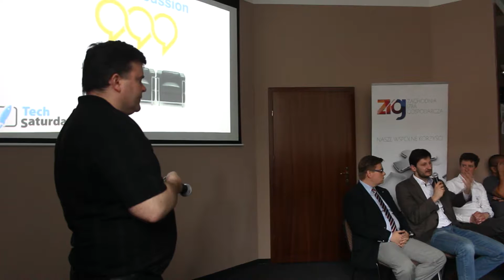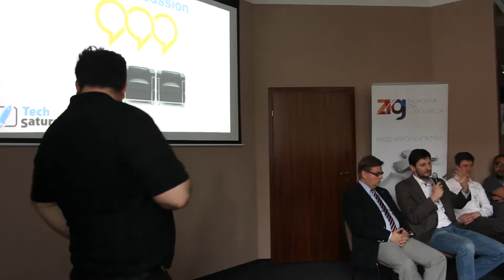Panel Discussion Tech Saturdays 16 april